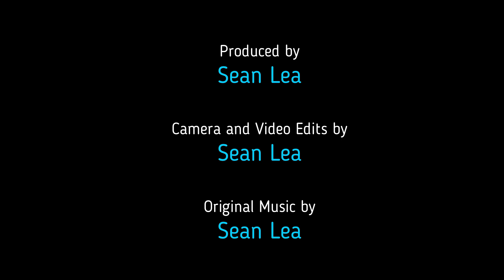Jersey Kool commercial #7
This is the 7th commercial for my Jersey Kool clothing line. This features s Edward Nunez. Cameras and video editing and original music by me Sean Lea